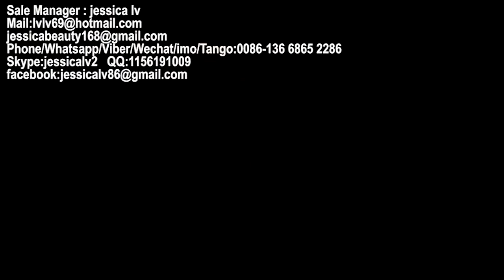PS foam food container making machine manufacture,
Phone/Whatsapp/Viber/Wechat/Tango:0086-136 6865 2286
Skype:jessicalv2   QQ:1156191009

1. foam sheet extrusion line: make PS foam sheet from raw material. The raw material is general polystyrene granule.

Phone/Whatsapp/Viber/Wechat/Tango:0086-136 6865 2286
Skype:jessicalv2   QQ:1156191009